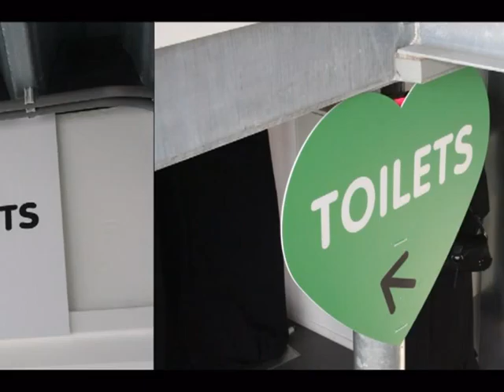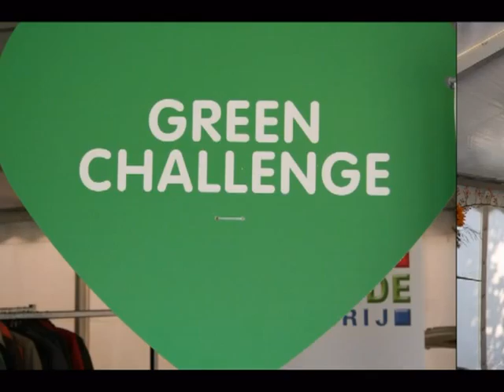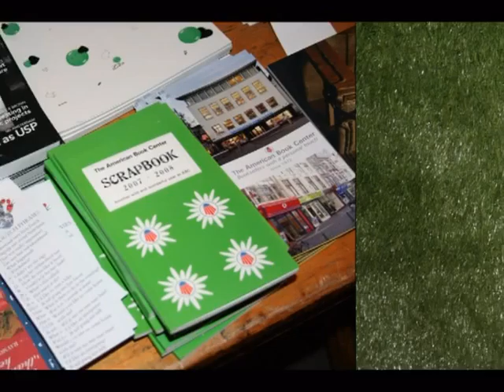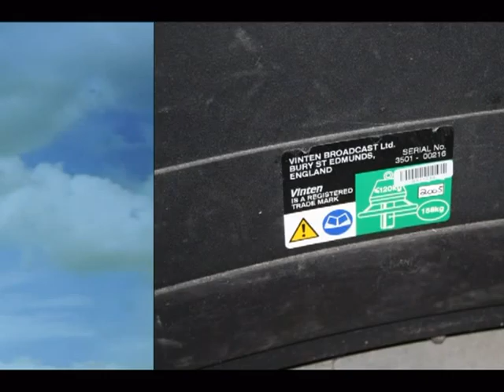GREEN PICNIC08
For a call for artists at PICNIC08 I documented all the synthetical green that was around